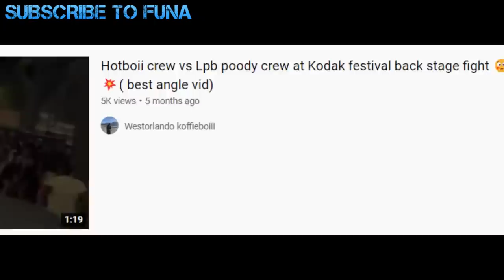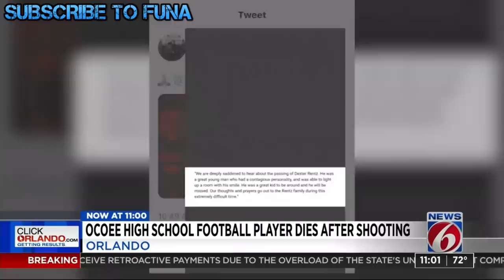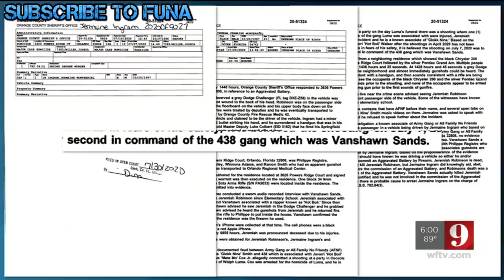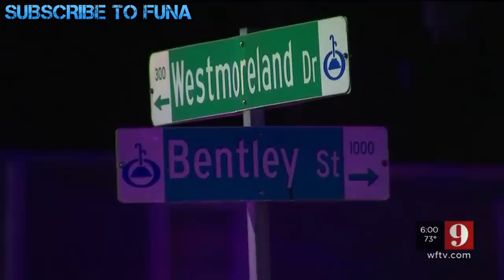GLOKKNINE: ORLANDO'S BIGGEST OPP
Glokknine is a super famous Orlando rapper that beefs with Hotboii, LPB Poody, and Kuttem Reese. He is a member of AFNF and they beef with 438, CKN, and LPB.

0:00 - 1:17 Intro
1:18 - 1:56 Background
1:57 - 2:42 Shooting at 15
2:43 - 4:11 Beef in Orlando
4:12 - 5:25 The Death of Wolph Luma
5:26 - 6:04 The Death of Dexter Rentz
6:05 - 7:21 The Death of AFNF Baby Joker
7:22 - 8:35 The Attempted Murders of Kuttem Reese
8:36 - 11:07 The Attempted Murders of Glokknine
11:08 - 11:46 The Death of AFNF Metemo
11:47 - 12:34 Glokknine the Biggest Scammer
12:35 - 13:04 The Arrest and Trial of Glokknine
13:05 Conclusion